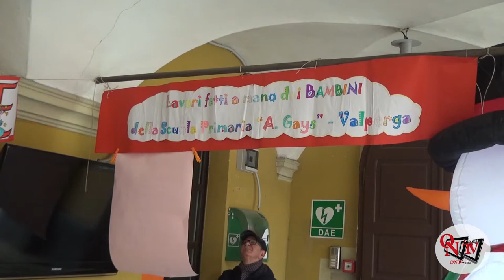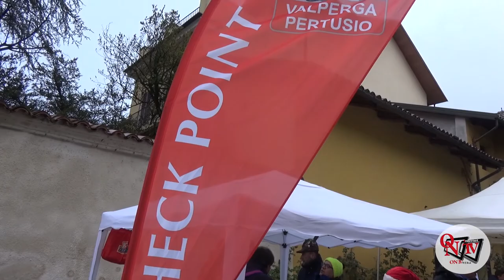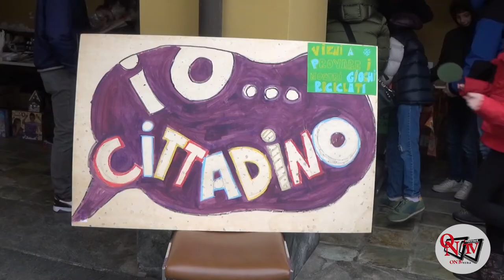VALPERGA - Il mercatino di Natale ha fatto centro